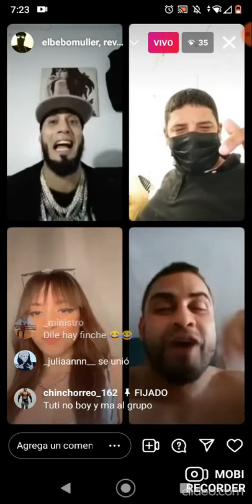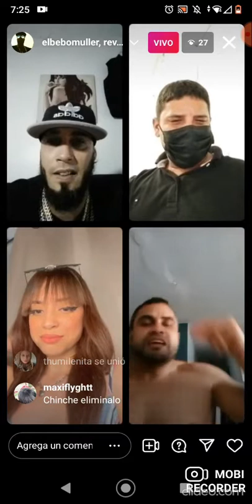Finche la movie le tira la pelá a un weon de puerto rico